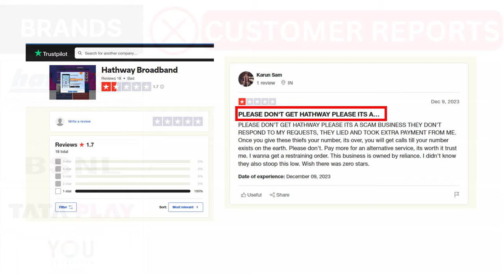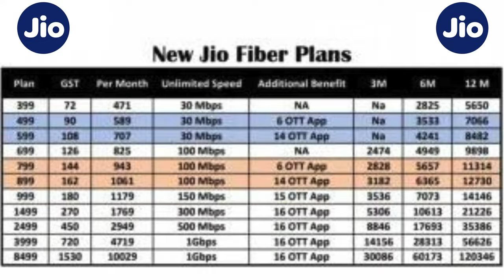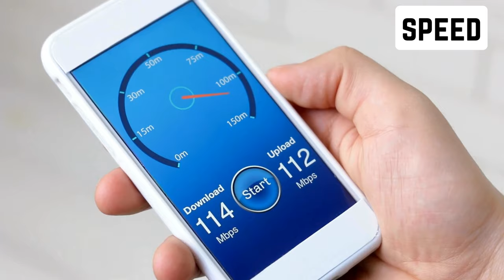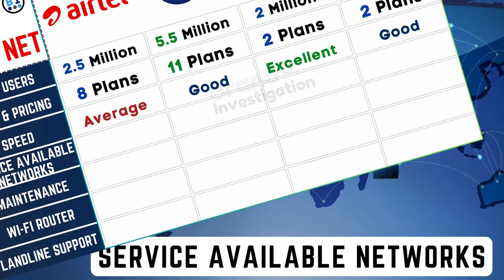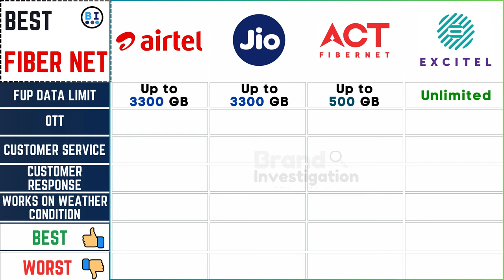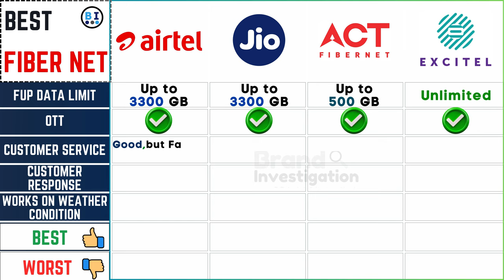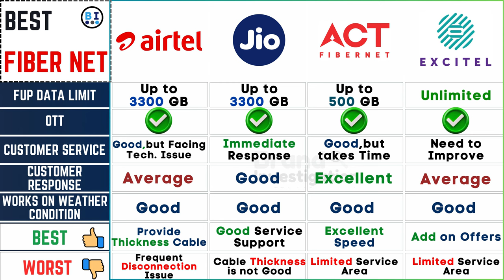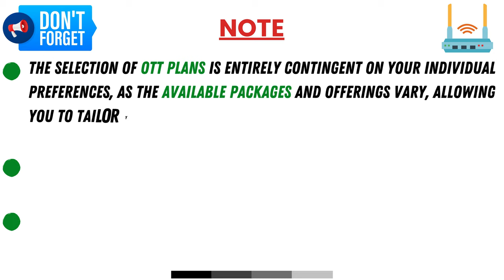Best Fiber Broadband Internet Provider 2024⚡️ACT vs Jio vs Airtel vs Excitel Connection in India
Discover the top fiber broadband internet providers in India for 2024 as we compare ACT, Jio, Airtel, and Excitel connections. We'll delve into their speed, reliability, customer service, and pricing to help you make an informed decision for your internet needs.

𝐈𝐦𝐩𝐨𝐫𝐭𝐚𝐧𝐭 𝐍𝐨𝐭𝐞𝐬 :

1. The best provided these 4 Fiber internet Brands majorly used service all people in India and also they accept and agreed positive major reviews so these four comes in top.

2. Users should carefully assess the cost and features of both prepaid and postpaid plans, as they vary significantly, ensuring they make an informed choice based on their individual needs and preferences.

3. The selection of OTT plans is entirely contingent on your individual preferences, as the available packages and offerings vary, allowing you to tailor your choices to meet your specific needs.

4. ACT fiber internet plans cost are varies region to region so users should check ACT official site.

5. Buying a service its purely depends on your requirements and budget.

🔍 Time-Lapse :
0:00 - Introduction
0:12 - Customer Report
0:45 - Best Fiber Broadband Internet
0:57 - Best Fiber Broadband Internet Brand Comparison
6:48 - Reviews & Rating for Best Fiber Broadband Internet
7:10 - Important Note for Best Fiber Broadband Internet
8:06 - Subscription Thanks

👉 Topic Covered in this Video :

fiber broadband
best fiber broadband
jio fiber vs airtel fiber
jio fiber vs airtel xstream fiber
airtel fiber vs jio fiber
jio fiber vs airtel broadband
airtel fiber
jio vs airtel fiber
excitel broadband 2024
excitel vs airtel vs jio fiber
airtel broadband
vi vs airtel vs jio internet speed test
airtel xstream fiber vs excitel who is best
internet provider
act fibernet
excitel broadband
best internet provider 2024